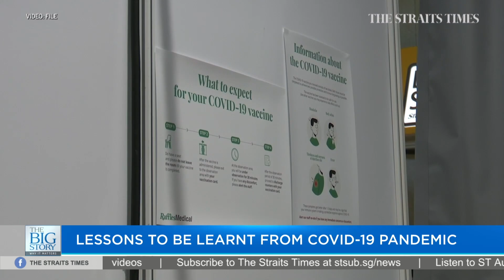'Don't throw out masks': Expert hopes mask-wearing becomes habit when people are ill | THE BIG STORY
As Singapore looks set to move to Dorscon green on February 13, Associate Professor Alex Cook, vice-dean of research at NUS' Saw Swee Hock School of Public Health, gives his take on the top lessons we should learn from our battle with Covid-19. He hopes mask-wearing will become habit whenever a person falls ill.